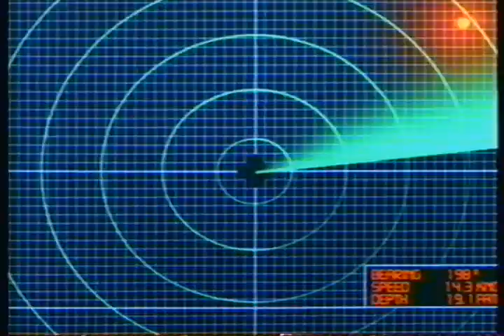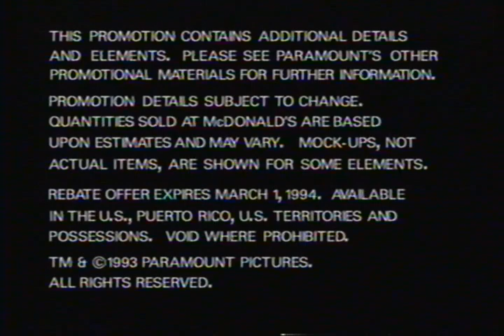George Takei Star Trek Paramount Rebate 1993 McDonald's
Testing out honestech VHS to DVD 5.0 HD with a 1997 Panasonic PV-7451 VCR and found this promo at the beginning of an The Addams Family VHS tape bought at McDonald's circa 1993.